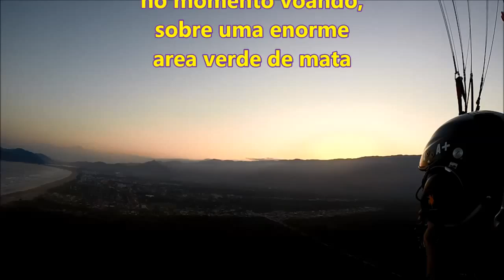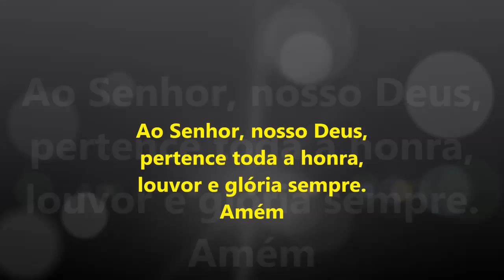Rivafly e Congregação Cristã no Brasil 22-06-2014